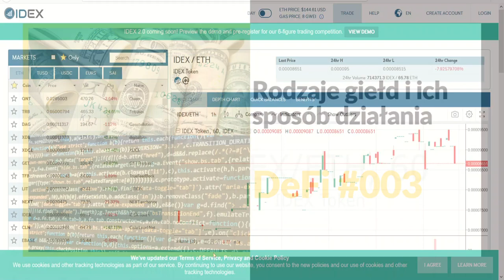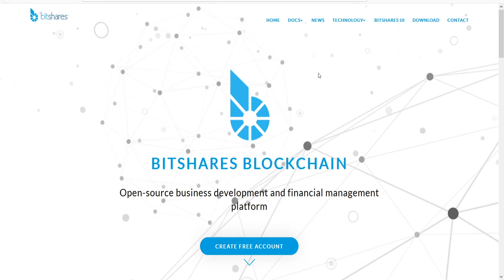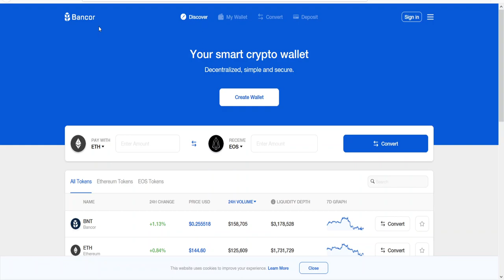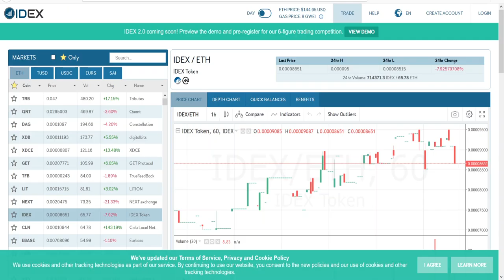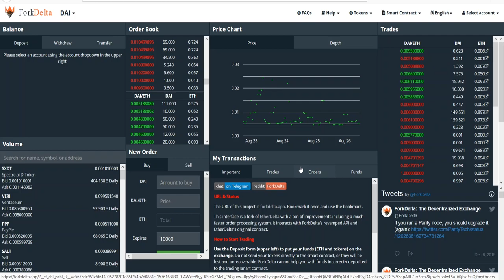💵 DeFi 003: Rodzaje giełd i ich sposób działania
Cykl filmów poświęconych trendowi DeFi.

Jeśli zastanawiasz się w jaki sposób zadbać o własne finanse w sposób zdecentralizowany ten film jest dla Ciebie. Część z prezentowanych tutaj rozwiązań pozwala zarobić niezależnie od wieku, nie koniecznie szybko ale w Internecie i bez wychodzenia z domu.